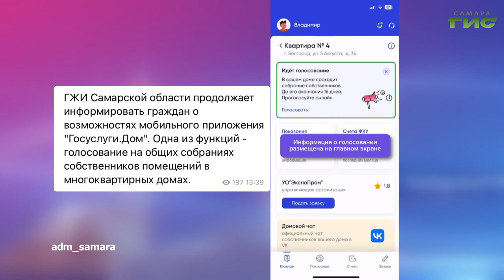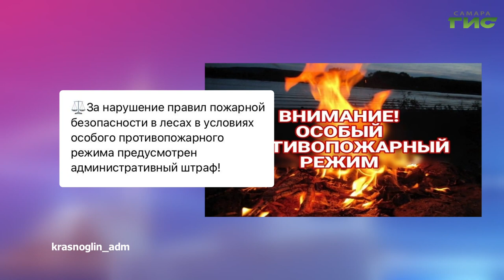О чем пишут в самарских Telegram-каналах